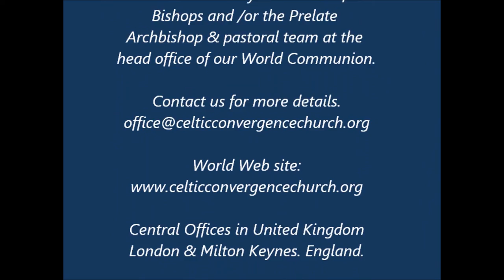Christmas Gods Love In The Gospel, by Bishop George Booty 5th Dec 2021. #569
#569 Christmas God’s Love In The Gospel - Working In The Church. A Fresh Love Video by Bishop George Booty. 5th December 2021. Convergence Lectionary readings: Malachi 3:1-4; Philippians 1:3-11 & Luke 3:1-6.
The love and loyalty in the Church of God to all believers is what marks out the true body of Christ from the synagogues of Satan. Alleluia. This is how you will know if they are my disciples, that they love one another. Praise God. This marks us as different. Religions whom are legalistic or violent and hateful are not from the true God of Heaven. Don’t be deceived. This is the sign of spirituality that comes from God the Father, it does not lie, it is the testimony written on our hearts. Glory to God. Sincerity of heart to serve and love God and His people, not abject  zealousness to find offence and do harm to others because they do not share the same dogma. Jesus is the lover of my soul and he shows me grace upon grace that I may also show grace to others. Amen.
INFO: Why not become a Member of the World Communion. You may join ONLINE and become a partner by joining us as a prayer warrior to support this ministry with our aim to bring the gospel to the Nations. We are ONE BODY In CHRIST! To join with all of our Global Convergence Churches, Ministries and Missions of The World Communion of Christian Convergence Churches in UK, Web Ask for an application form at the address given here below:- . Thank you.
Note: See the Convergence new ‘ONLINE Pastoral Training’ which is ready to launch shortly. We offer this new initial 'Introduction' Christian distance learning course. Free to all Gospel seekers and believers. And if you are a Christian Leader, or a mature Christian in service, you may also gain a bonafide ‘Certificate’, by attempting the tests and sending this homework in, by email, to our Seminary, by completing ALL of the Progress Papers, at the end of each study. We will then offer you another course, with a small gratuity which is the Book called  ‘Firm Foundations’ What every soul should know. Now an established COURSE of Christian Studies by Bishop George, for over 30 years. The first ‘Introduction To Study Course’ is currently free and sending emails is free,  Now it is possible to download the certification ONLINE.  Note: This is ‘not’ an ordination certificate. For ordinations see below.  All ordinations and applications accepted to enter the ministry, for future and present Pastors, Leaders, Deacons, Priests, Bishops, etc, such as Sub-Ordination, Ordination, Incardination (join our Apostolic Church, to gain Holy Orders) or for elevation to Bishop by Consecration, please contact the head office.  Agape Fellowship - The Street Ministers Training Church, meet on Sundays in chapel at 11.30am until 2.30pm. We also have an Agape Meal with Welcome, Worship, Word & Witness, most Monday evenings, at 7pm until 10.30pm. Please text us on 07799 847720 to let us know if you wish to attend and we will arrange it so you may also phone on arrival - we will explain how to access the building to join us.
Then you will get the new Videos, as they are uploaded weekly to YouTube.  Please also go to the web site for:- George Booty Ministries International at:- Web